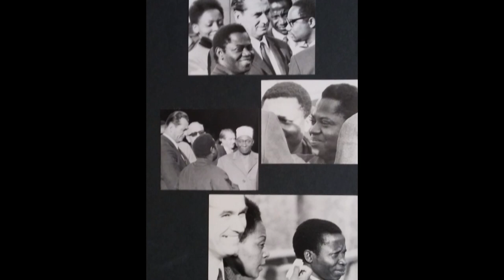230414 Városrészek Titkai fotótörténet 16.